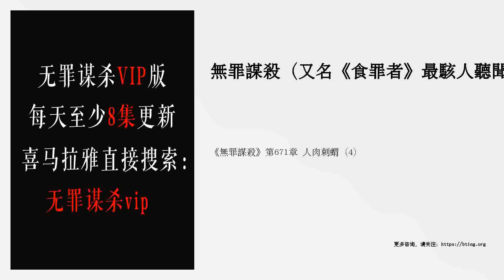《無罪謀殺》第671章 人肉刺蝟（4）